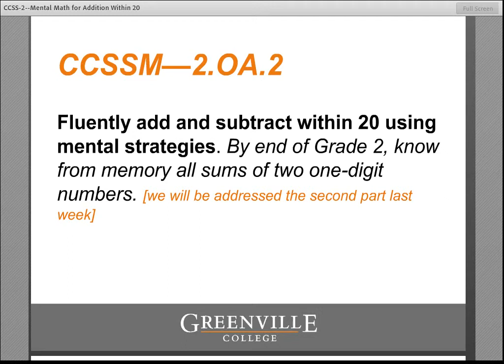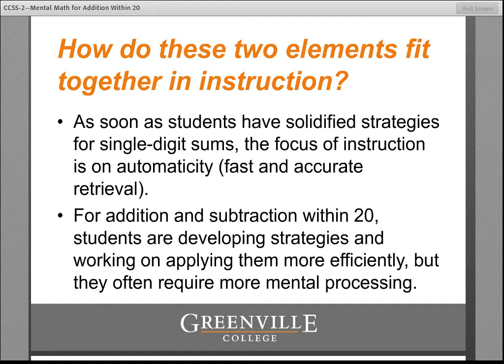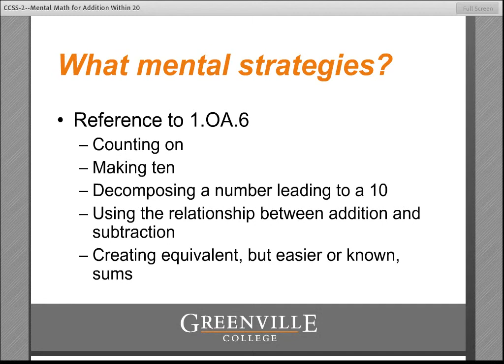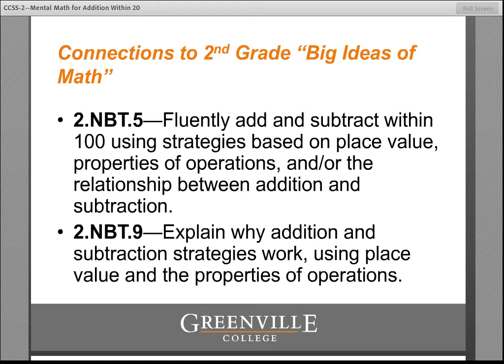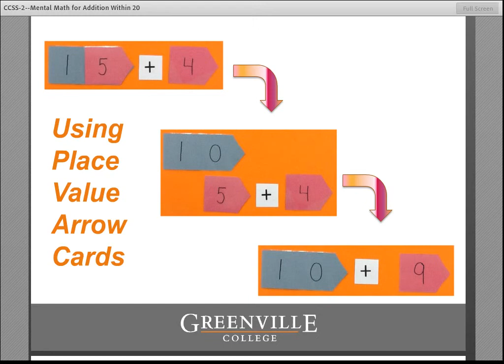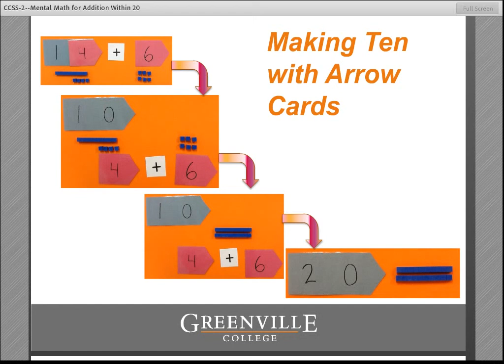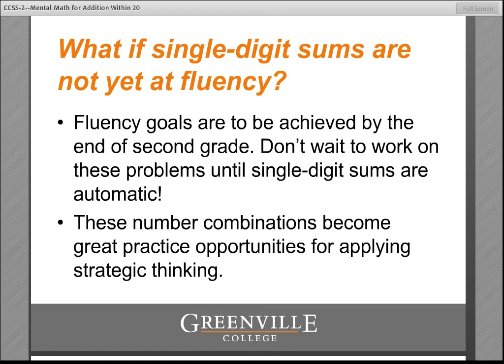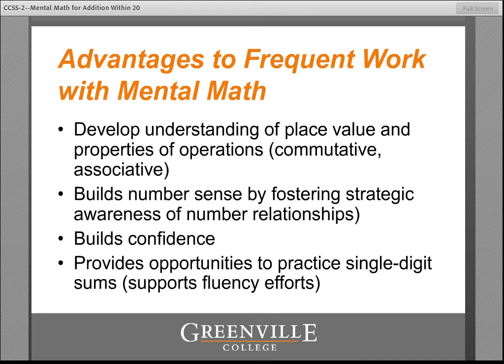CCSS-2-3A-Mental Math for Addition within 20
Dr. Karlene Johnson, Greenville College, presents "Mental Math for Addition within 20" as part of a series of lessons on the Common Core Standards for mathematics education.
Second Grade, Week 3, Lesson A